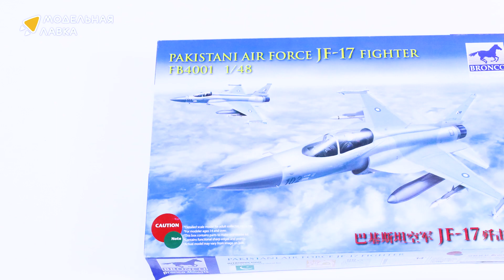Распаковка сборной модели Pakistan Air Force Jf-17 Fighter от производителя Bronco.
Масштаб - 1:48